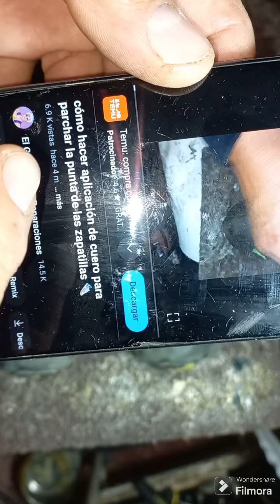cómo reparar el talón y detalles que aprender